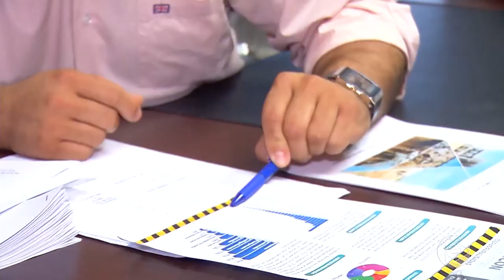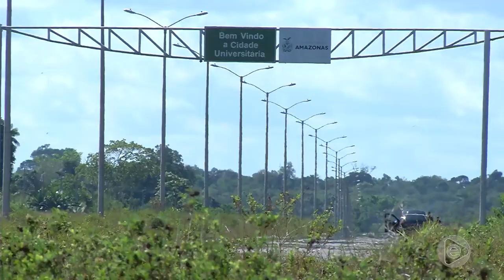6 Horas Notícias – 08 07 2019 03º Bloco